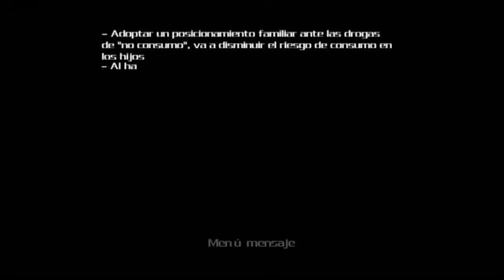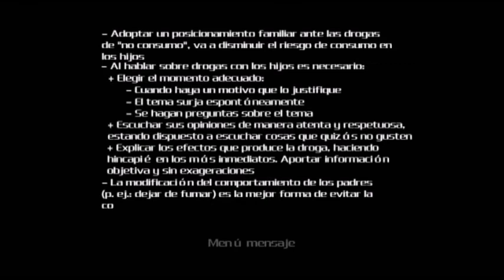6. Mensaje con ideas clave. Posicionamiento familiar frente a las drogas.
Video para profesionales que apliquen el programa Moneo y  Dédalo. Audio-texto donde se recogen las ideas clave y los  puntos más importantes sobre el posicionamiento familiar frente a las drogas.